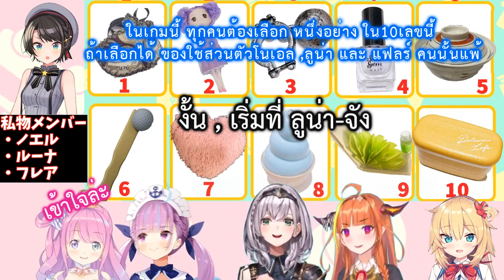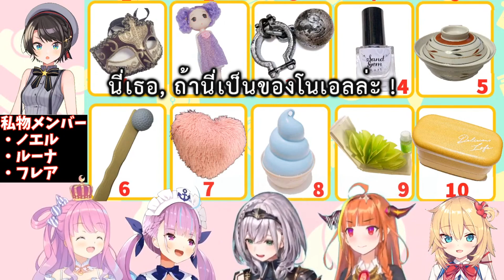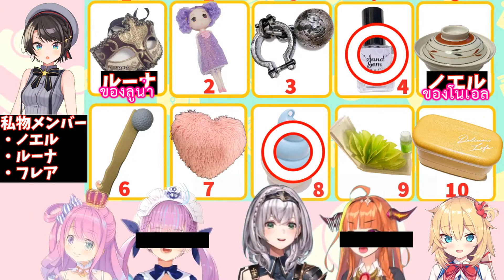[Vtuber ซับไทย] ความอึดอัดเกิดจาก อุนจิ...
วันนี้เรามาดู ก๊วน Hololive เล่นทายสิ่งของ ของใช้ส่วนตัวกันนะครับวันนี้
โดยมี Subaru เป็นกรรมการ

ผู้เล่นได้แก่  Luna , Aqua , Noel , Coco , Hachama(Haato)